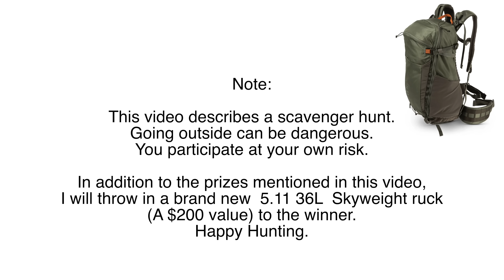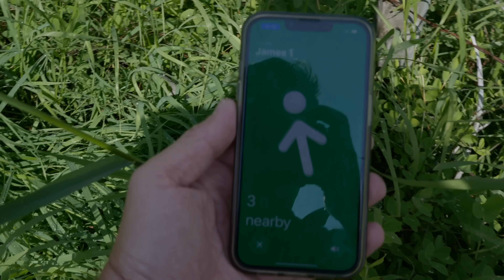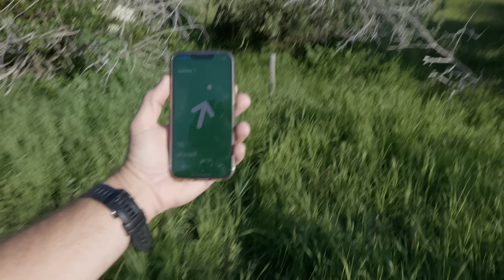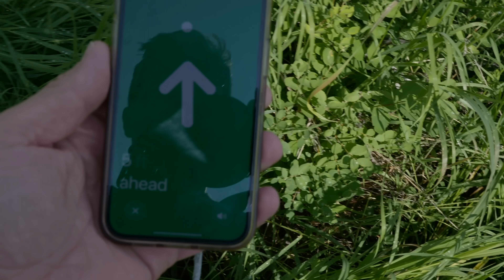Why I Hid a Glock on the US Border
***NOTE: Package has been found just 55 minutes after the video was posted by Charles G.!***

I had to hide a Glock on the U.S. border. If you find where I left it, you get:
- 5.11 Tactical Skyweight 36L Backpack
- 12 year old bottle of Whiskey
- Limited Edition Patch
- Surprise Souvenir

Status: As of July 11, 2023, no one has found the package.

• US Flag Silkies
• Magpul DAKA Pouch
• Eyepro - James wears the Electric Knoxville sunglasses
• Earpro - James uses Walker Razors

Want to support us or you want automatic entry into the monthly giveaways? PLEASE check out our SubscribeStar and Utreon pages if you enjoy the program. We give away hundreds of dollars of gear a month to supporters: